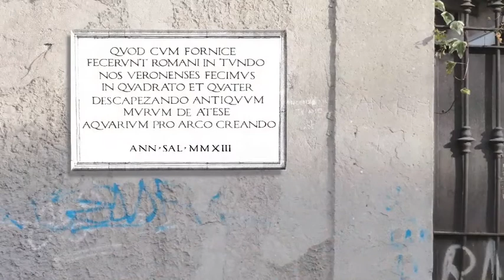UN ARCO E QUATTRO BUCHI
VERONA - Un bel restauro dell'Arco dei Gavi, ma...con la banalità del "taglio" del parapetto dell'argine. Possibile che in questa città non ne azzecchino più una?